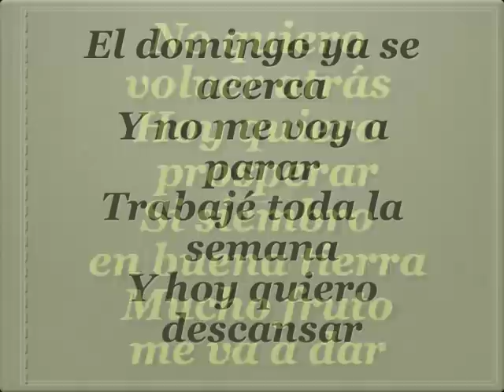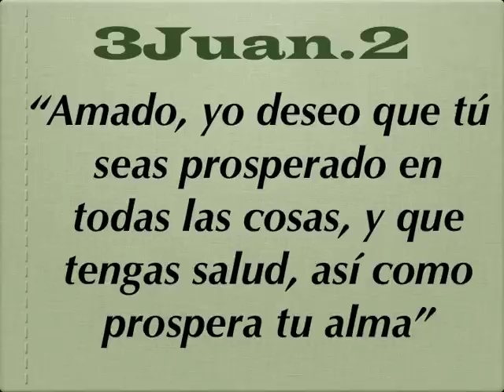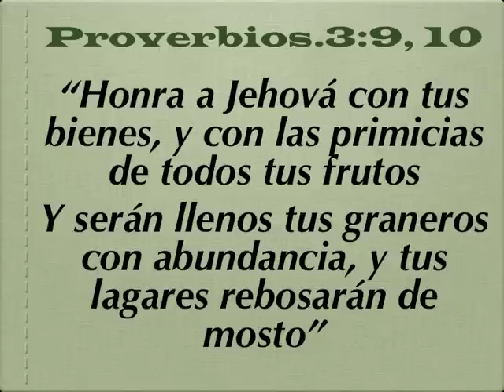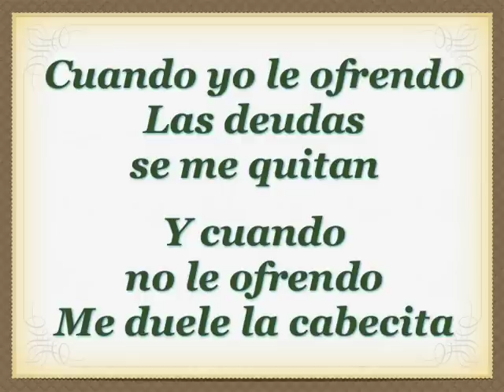La Cabecita || Richard Cepeda || con letra